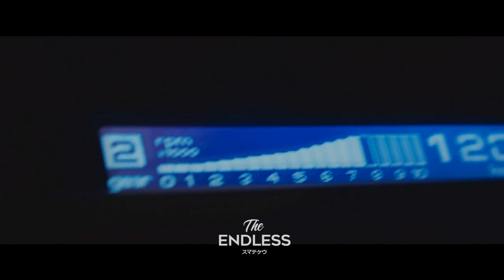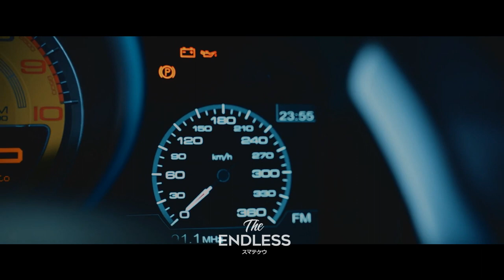ISHNLV & ALan - Another